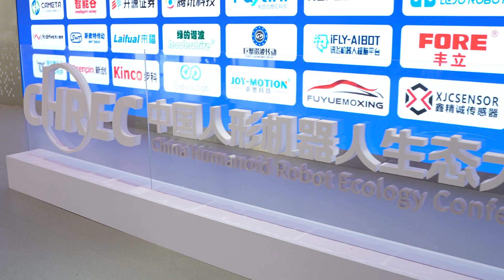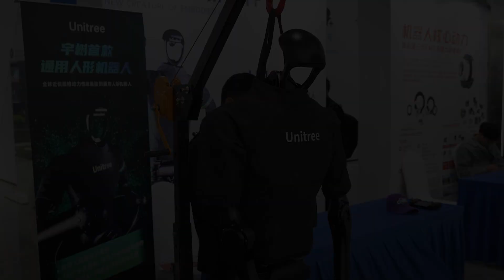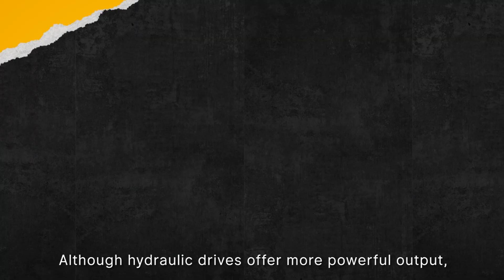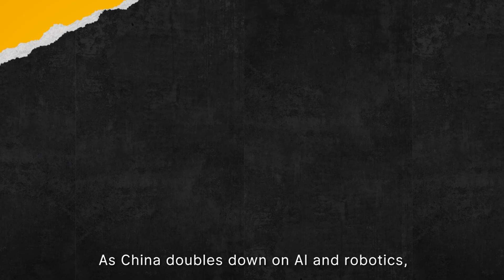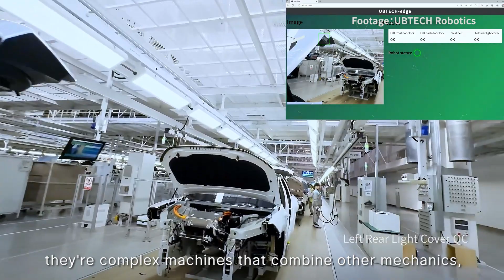Forget About Cars, Think Robots: Inside China's Rise in Humanoid Tech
As China doubles down on AI and robotics, startups like Unitree play a crucial role in driving innovation in this critical field. Driving this tremendous push to popularize the application of intelligent robots is China’s vibrant venture capital ecosystem.  AGIBOT, based in Shanghai and led by engineer Peng Zhihui, has secured over $600 million in funding to develop intelligent humanoid robots for manufacturing and service roles. Among its investors are some of Chinese tech giants, such as Baidu. Meanwhile, another tech giant, Huawei, takes a different approach. They join force with Leju robot by offering their open-source Harmony operating system, which has been adopted by electric vehicles and a variety of smart devices. The collaboration between Huawei and Leju will explore commercial applications of humanoid robots and expand the Harmony ecosystem beyond IOT and EV. Kepler humanoid robot’s debut at the 2024 CES show attracted wide attention.